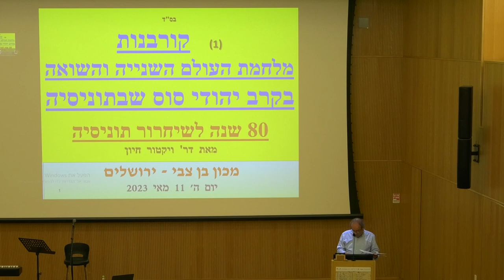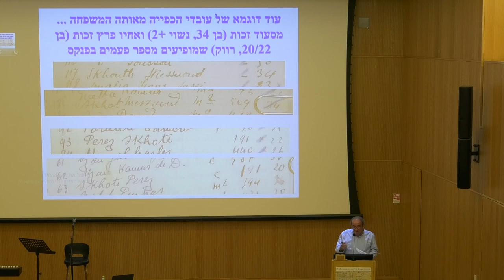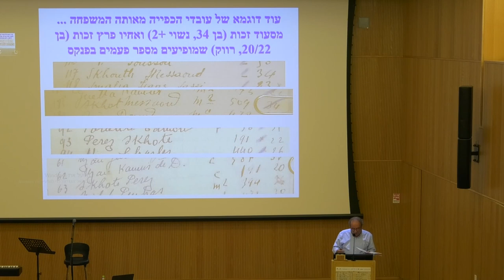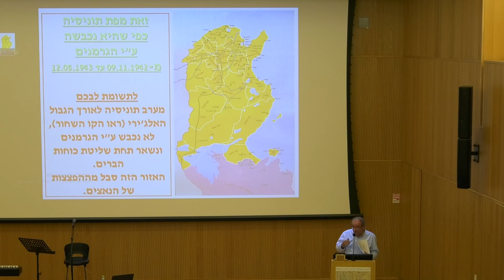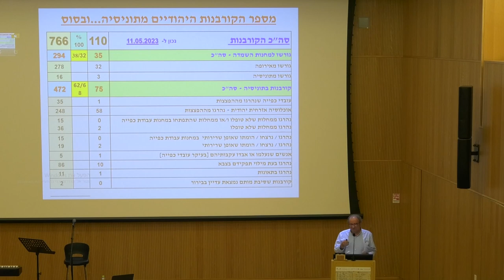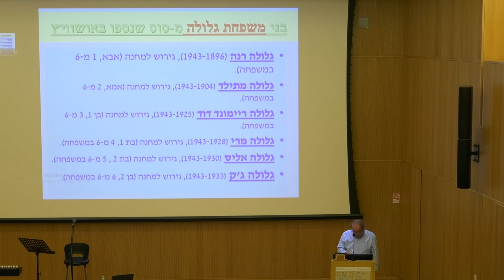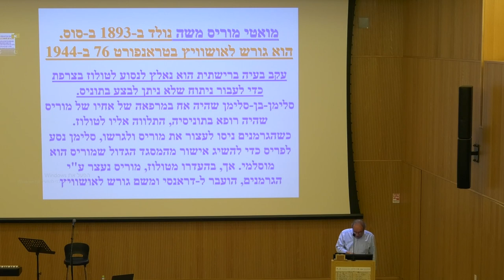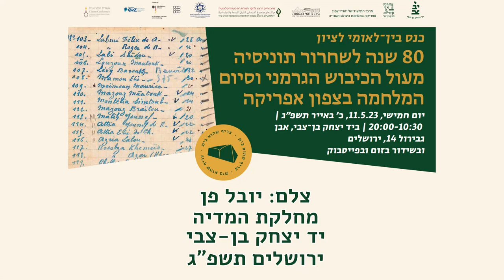ד"ר ויקטור חיון | קורבנות מלחמת העולם השנייה והשואה בקרב היהודים יוצאי העיר סוס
80 שנה לשחרור תוניסיה
מעול הכיבוש הגרמני וסיום
המלחמה בצפון אפריקה

יום חמישי, 11.5.23 , כ' באייר תשפ"ג |
20:00-10:30 | ביד יצחק בן־צבי, ירושלים.